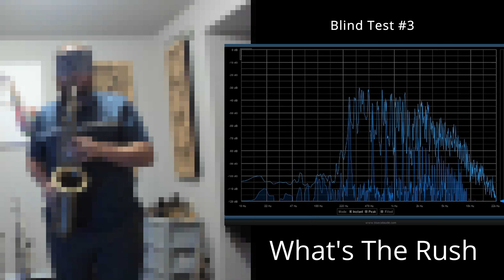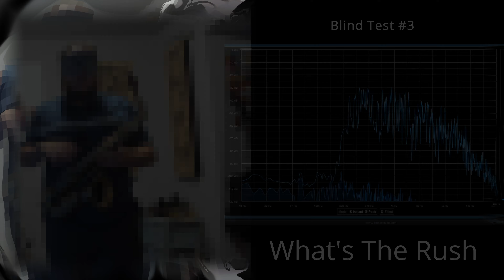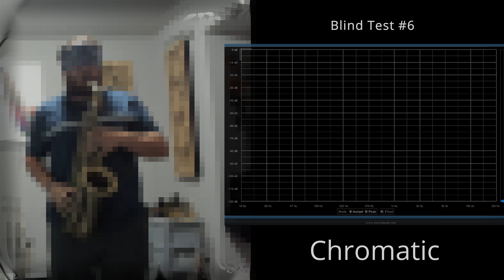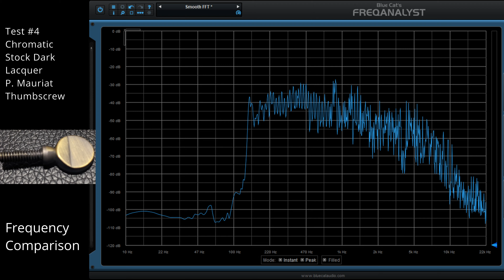Blind Test - Heavy Mass Thumbscrew vs Stock Thumbscrew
As promised, I did a blind test comparison of my stock P. Mauriat thumbscrew vs the Ergonomic Heavy Mass Silver Plated Thumbscrew. The blind test was conducted from myself being blindfolded, and my wife randomly choosing and changing the thumbscrew on the horn. I've included audio and fuzzed video with a spectrum analyzer running, and the results are at the end.

All audio played on my P. Mauriat 67RDK alto with 10mfan Daddy-O 6, Vandoren M/O ligature, and a Forestone White Bamboo 2 reed. Approximately 3 feet from the microphone in the same location